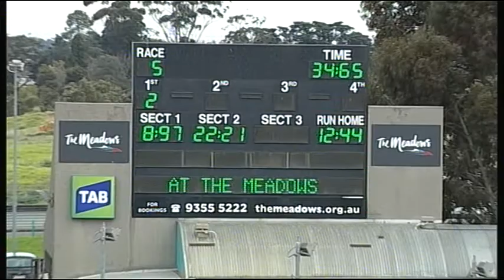MEP WED 08 JUN 16 R5